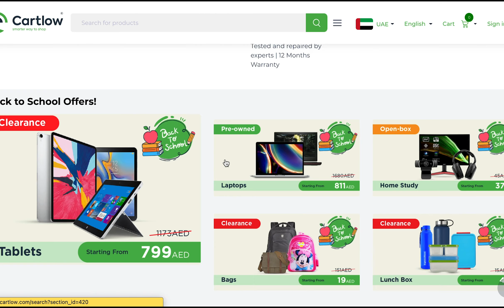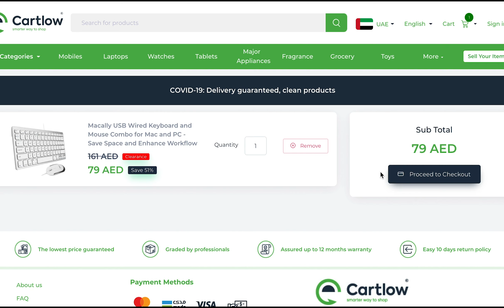كود خصم كارت لو | طريقة استخدام كوبون كارت لو 2021 (CL18)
اكواد خصم  كارت لو
 كوبونات خصم  كارت لو
كود خصم (CL18)
محتوي الفيديو
,كود خصم  كارت لو
,كود  كارت لو
,كوبون خصم كارت لو
,كوبون  كارت لو
,كوبون  كارت لو
,خصم  كارت لو
,خصومات  كارت لو
,كود خصم  كارت لو 2021
,كود خصم  كارت لوا ٢٠٢١
,كوبون خصم  كارت لو 2021
,كوبون  كارت لو 2021
,كود  كارت لو خصم
, كارت لو كود خصم
ويتعاون موقع كوبون خصم مع متجر ريفا فاشون لمساعده الزائر فى التسوق بأسعار أقل وبتخفيضات هائلة
كود خصم ريفا فاشون حصري بخصم 15% على كافة المنتجات
للحصول على تخفيضات هائلة من متجر ريفا فاشون كل ماعليك فقط هو الدخول الى موقع كوبون خصم والحصول على كود خصم ريفا فاشون او كوبون ريفا فاشون الحصري لموقعنا وإضافة كود الخصم عند الشراء من المتجر للحصول على الخصم